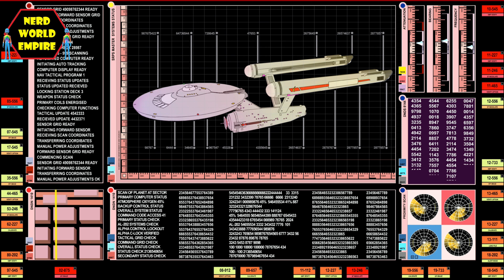Star Trek | Lords of the Terran Empire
Who lead the Terran Empire in the mirror universe?